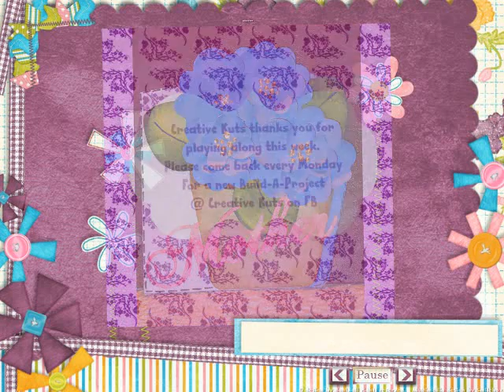BAP Flower Pot Violet Card Video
Here is the video of all of our fun projects made this last week with the free file at Creative Kuts